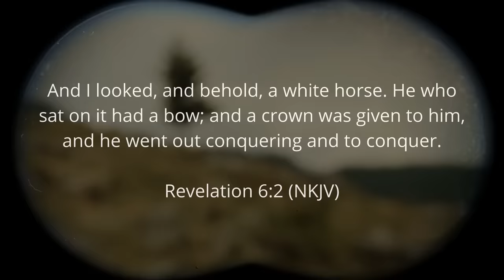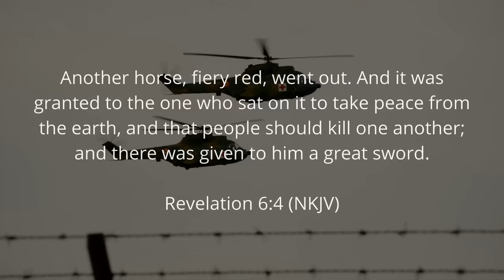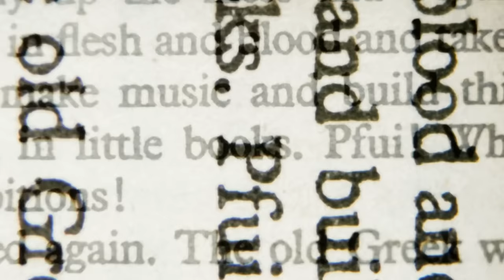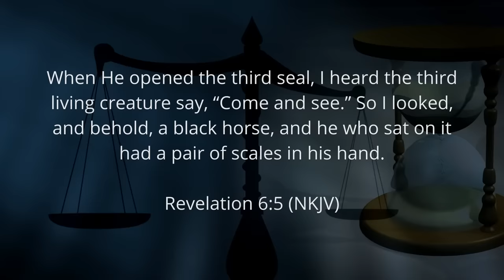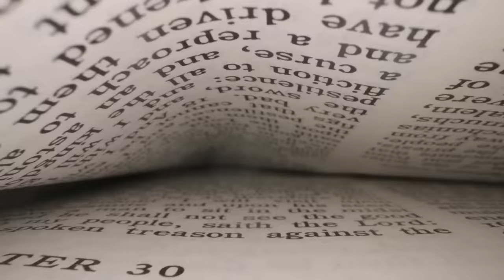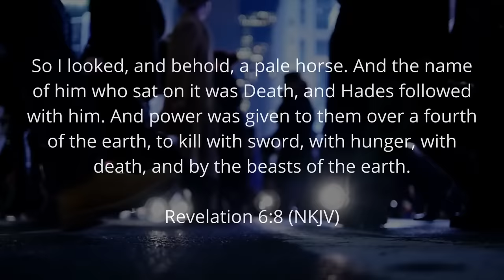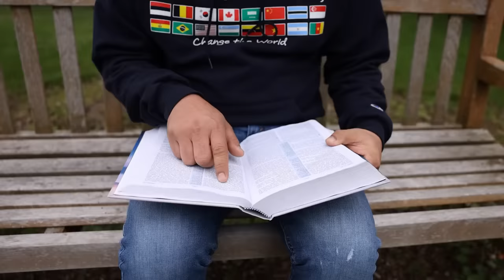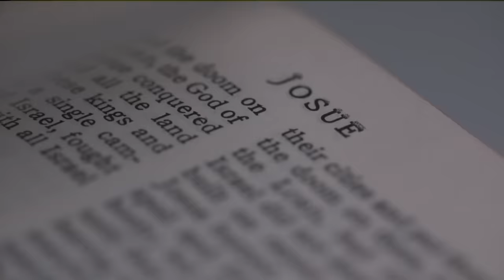I Think I've Seen What No One Was Supposed To See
Do you agree with this unusual interpretation of the rider of the White Horse?

The Four Horseman of the Apocalypse in Revelation bring many questions, of who they are and what will happen in the tribulation.
Joe Kirby from Off The Kirb Ministries seeks to answer this and applies to the Gospel.

Nothing to see down here...
Seriously, no need to keep scrolling.
OK, since you are persistent.